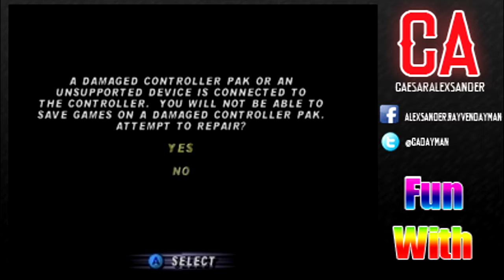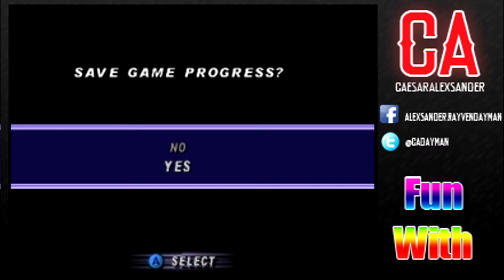Fun With: Spiderman (Part 1)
After an unbelievably long stretch of opening dialogue, we swing from building to building and kick fat bald men in the face. It was a good day.